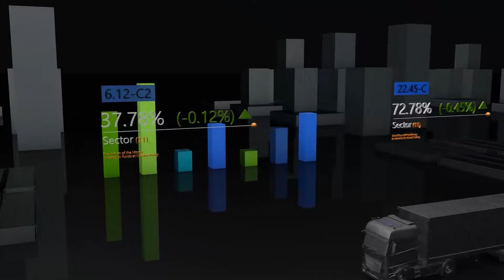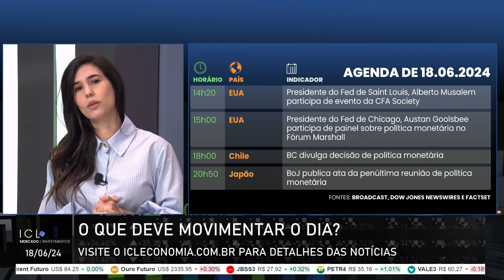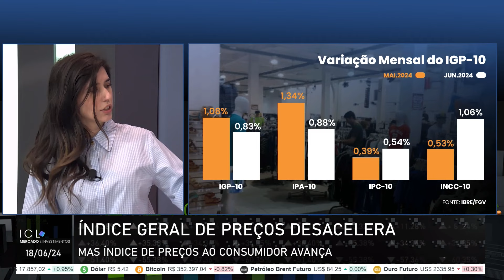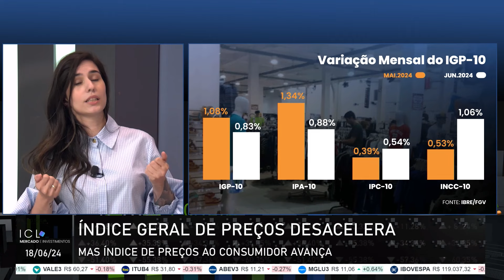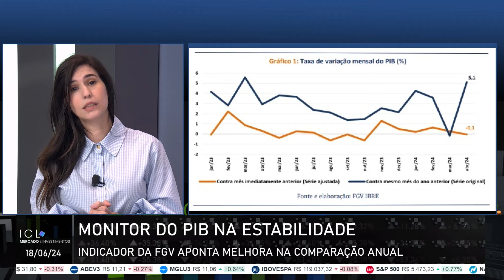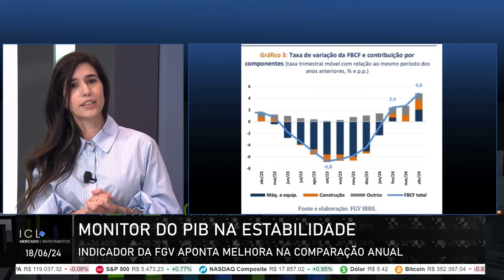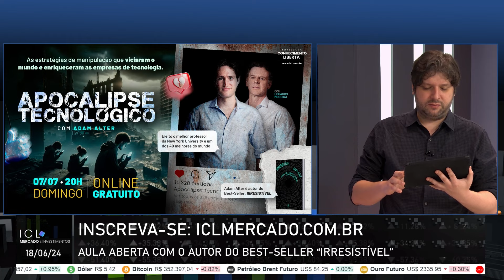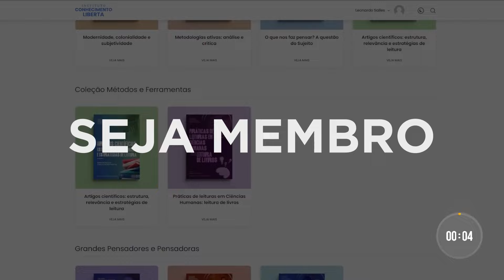ICL MERCADO E INVESTIMENTOS - 18/06/24 - PRESIDENTE CRITICA ATUAÇÃO POLÍTICA DE PRESIDENTE DO BC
Bolsas asiáticas fecham no positivo;

Índice geral de preços desacelera; mas índice de preços ao consumidor avança;

Inflação de 2024 pesa mais para famílias de renda muito baixa;

PIB fecha em 5,1% em abril e melhora na comparação anual;

Presidente Lula diz que Campos Neto tem lado político.